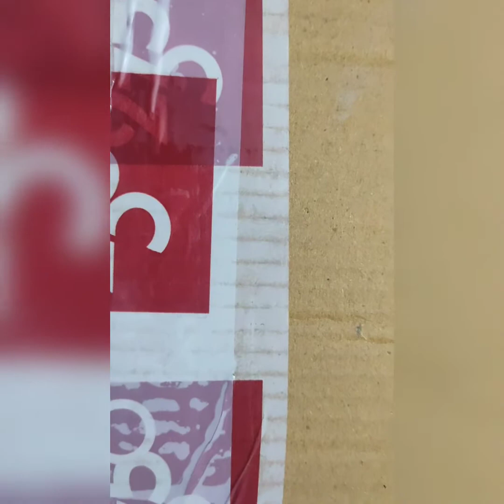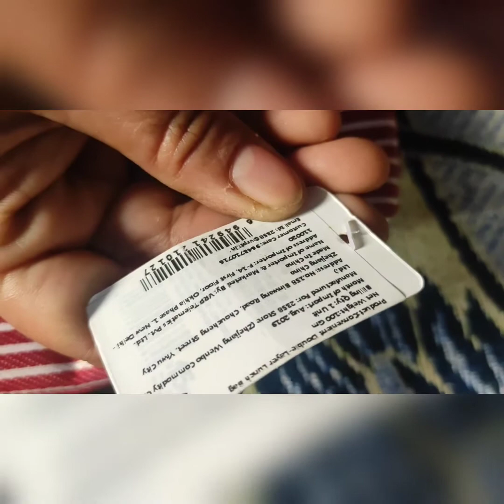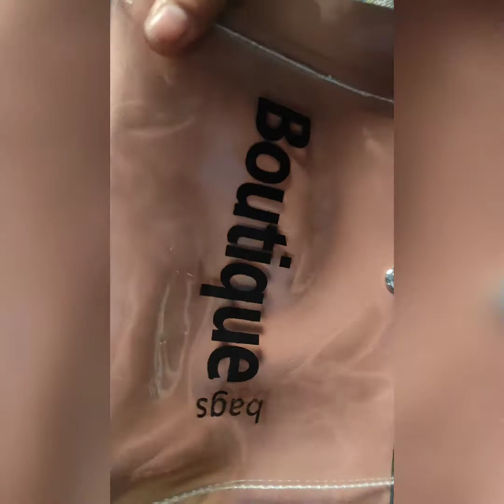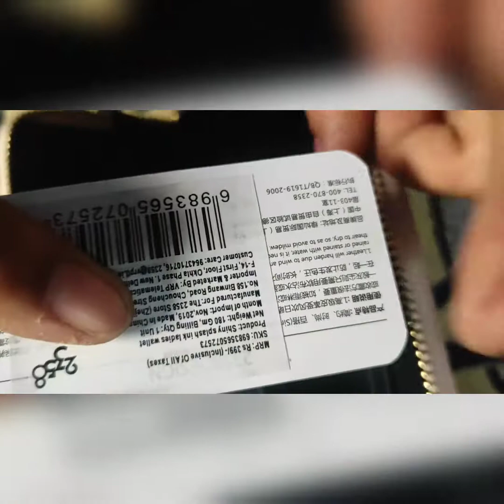My collection of bags!!!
my purses video
my purses view
My purses view
My purses video
my bags
Bags
bags
my bags view
my bags video